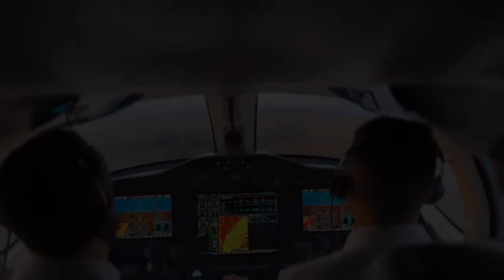Eduardo Costa Em Salinas - MG ❤️❤️eduardocosta